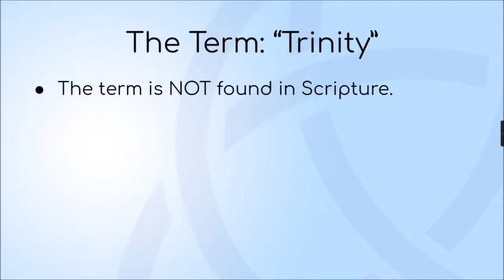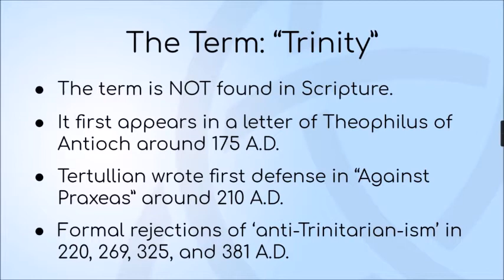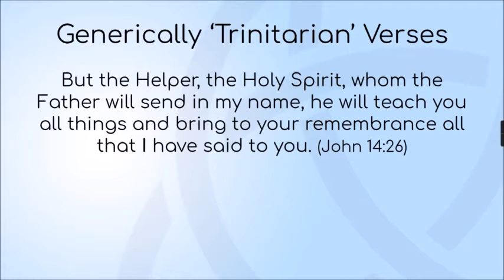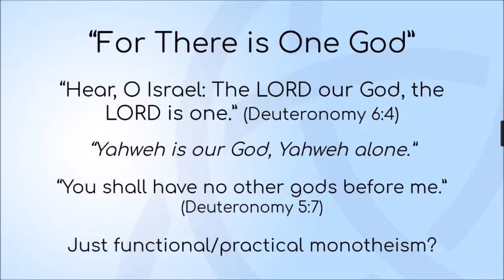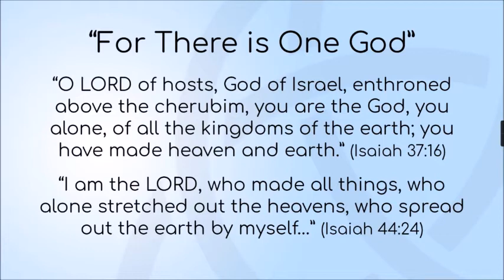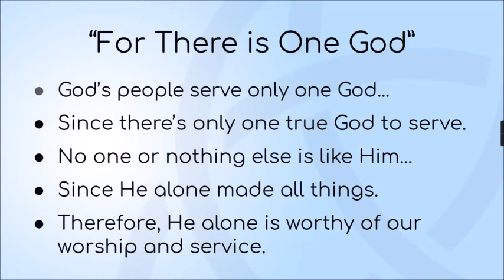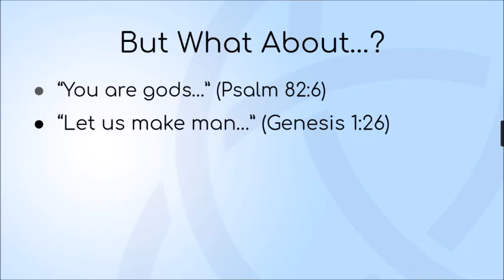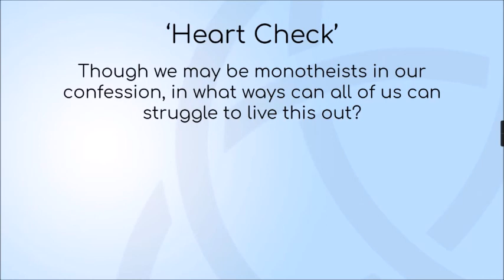"For There is One God" (Exploring the Trinity-1)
[We apologize that class participants cannot be heard on this video.]

Though the term "trinity" does not appear in the Holy Bible, the goal of this study is to show that the concept is wholly biblical, and consider why this teaching/doctrine truly matters.